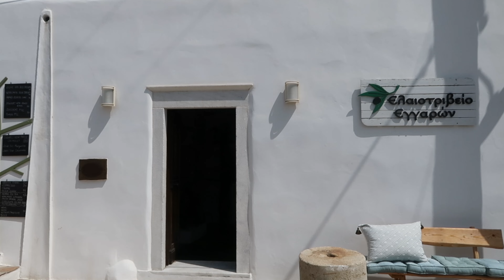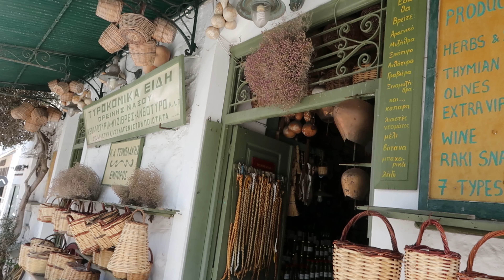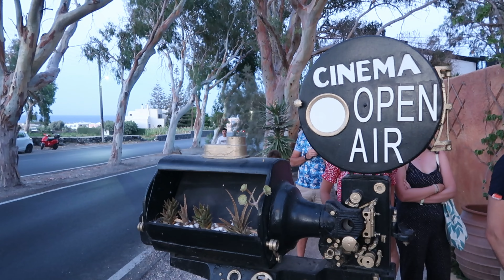Eilandhoppen in Griekenland | Athene, Naxos & Santorini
In deze vakantie vlog ga ik eilandhoppen in Griekenland en ik neem jullie mee!!!

Check ook onze andere socials:
Instagram & TikTok Amy: @byeamy
Instagram & TikTok Ayomi: @byeayomi